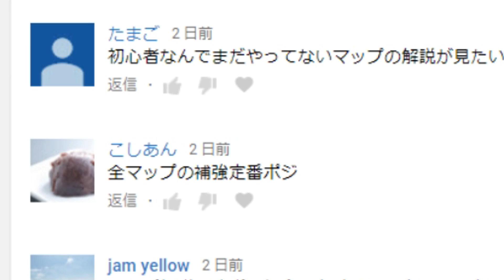【初心者向け】ここ補強してほしい！意外と強い補強場所を紹介！ ps4版 レインボーシックス シージ RAINBOWSIX SIEGE 実況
[スポンサーさん募集中について]
僕のチャンネルを本気で応援してくださる方がもしいらっしゃいましたらスポンサーという形で応援してくださるとすごく嬉しいです(^.^)
youtube gamingのチャンネル↓

iPhoneなどのアプリでyoutubeをご覧になってる方は、safariなどのブラウザ（普通のインターネット検索）で「youtube gaming」を開いていただいて、スタジオマイノリティと検索してください(^.^)
(こちらのyotuube gamingのほうのチャンネルでスポンサーに登録できます。もちろん普通のyoutubeチャンネルと同じチャンネルですがyoutube gamingのサイトでしか登録できないみたいなのでお手数ですがよろしくお願いします(^.^))

・スポンサー限定動画が見れる
・スポンサー限定のバッチが名前の横につく
・僕が作った低クオリティのスタンプがチャットで使用できる
・スポンサー限定のチャットに参加できる

【使用機材】
・マイク：Blue Microphone Mouse
・マイク：Neumann TLM102
・マイク：Electro-Voice RE320
・マイク：BEHRINGER XM8500

・オーディオインターフェース：Steinberg UR28M
・マイクプリアンプ：WARM AUDIO WA73-EQ
・チャンネルストリップ：dbx 286s
・コンプレッサー：dbx 266xs

・ヘッドホン（最強）：AKG K712 PRO
・ヘッドホン：audiotechnica ATH-WS1100
・ヘッドセット：Kingston HyperX Cloud Revolver S
・イヤホンモニター：SONY MDR-EX800ST

・PC側アンプ：soundblaster G6
・PS4側アンプ：ASTRO mixamp
・PS4側ミキサー：BEHRINGER XENYX 302 USB

・PS4：PS4pro
・コントローラー：純正コントローラー

・モニター：I-O DATA ゲーミングモニター EX-LDGC241HTB2
・モニター２（おすすめ）：BenQ ゲーミングモニター RL2460
・モニター３：Acer KA24240HQ